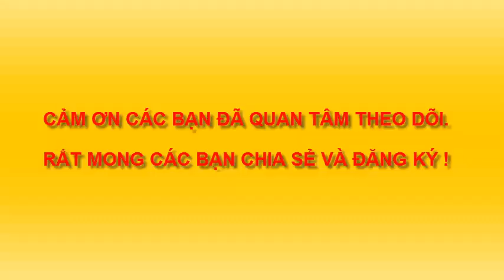TRANH DÂN GIAN VIỆT NAM. Lễ Trí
VẼ THIẾU NHI - CẬU BÉ ÔM RÙA